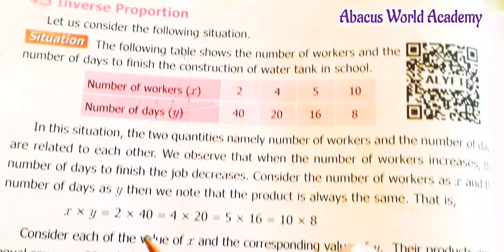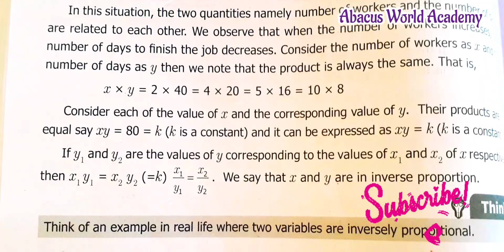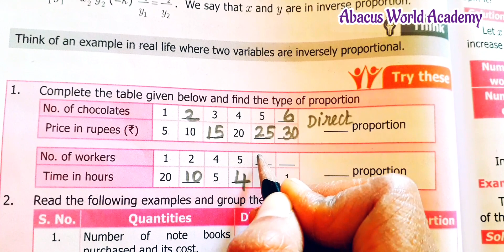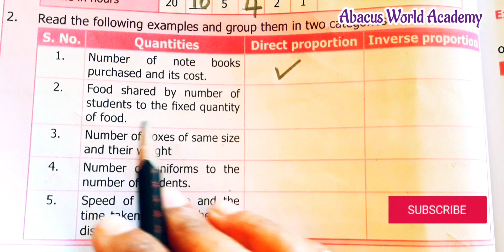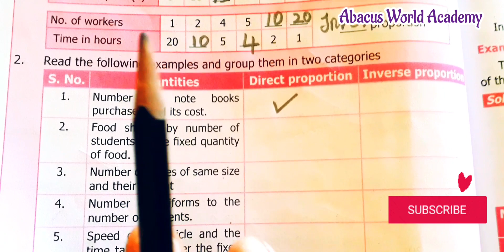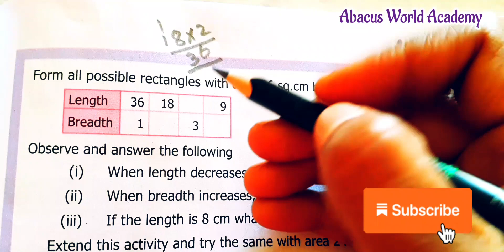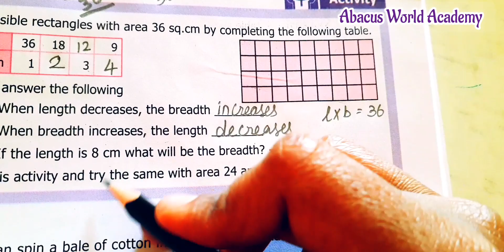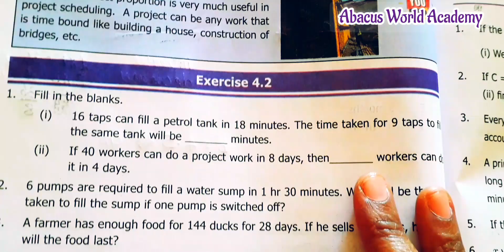7th std Maths/(Chapter 4)Direct and Inverse proportion/Try These/pg no78, 79/Term 1 New syllabus